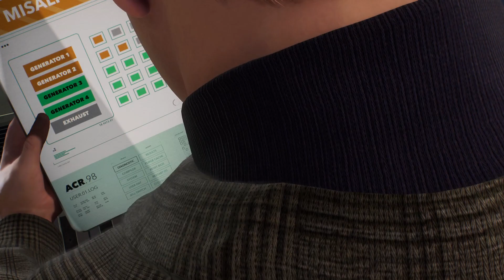Marvel's Spider-Man 2_20231112145758